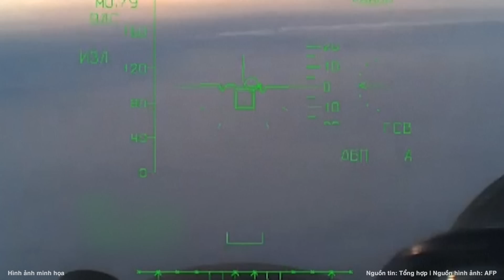Nóng: Tổng thống Biden tuyên bố kế hoạch chấn động với 30 triệu người Mỹ | Nghệ An TV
Tổng thống Mỹ Joe Biden đã công bố kế hoạch mới nhằm giảm nợ cho hàng chục triệu sinh viên trong nỗ lực thu hút cử tri trẻ trước cuộc bầu cử tổng thống vào tháng 11.